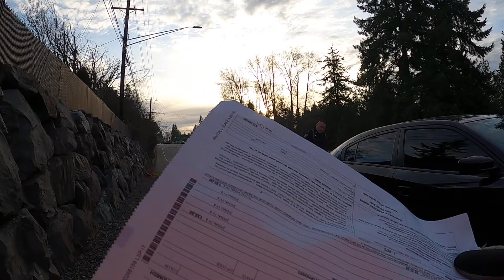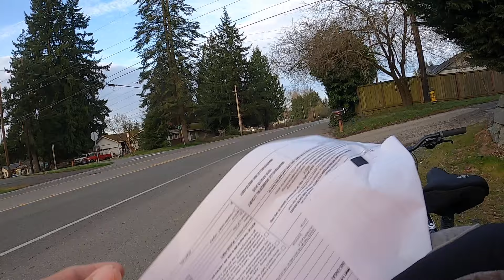Harassed by cop while riding a bike.. (PART 2)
Explanation at the  end of the incident.